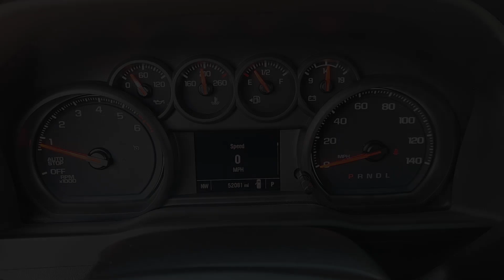2022 Chevrolet Silverado_1500 Custom 2WD Crew Cab 147 TX Houston, Katy, Brookshire, Rosenberg, ...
Pre-Owned 2022 Chevrolet Silverado_1500 Custom 2WD Crew Cab 147 available at Classic Elite Chevrolet located in 8100 S Texas 6, Houston, TX, 77083. Servicing the Houston, Katy, Brookshire, Rosenberg, Sugarland area.
Please mention the stock WPNG645582 when you contact the dealership for this vehicle.

This could be the car for you, the  2022  Chevrolet Silverado_1500.  Its smooth, agile ride keeps you comfortable while its rugged strength gets the job done. Work smart in the comfortable, connected Silverado 15 Hundred. Drive it today.